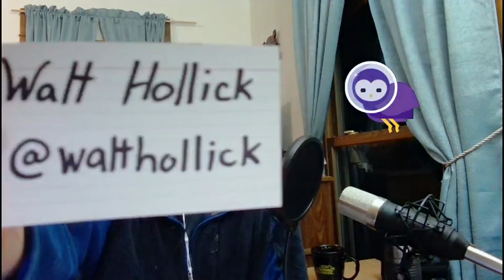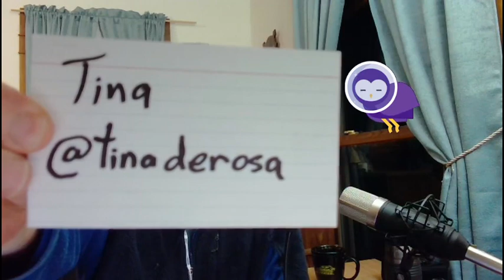Friday Morning 🌄 Coffee ☕ 02.18.2022 @Twitch Broadcast 🎥